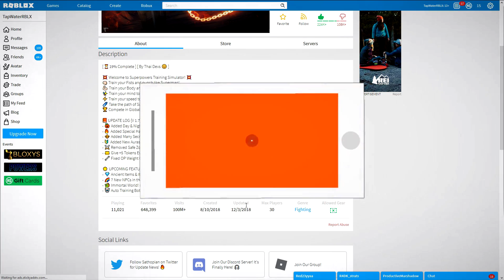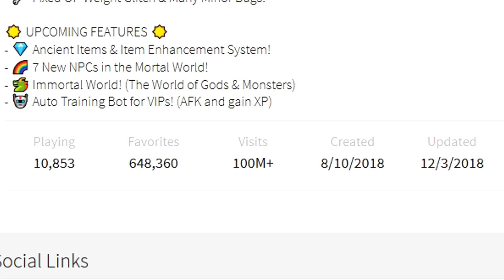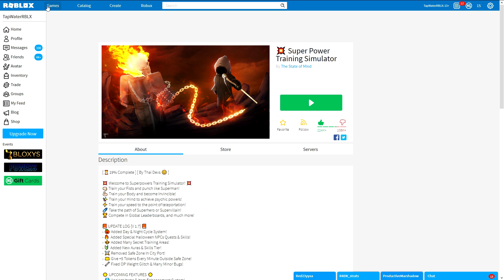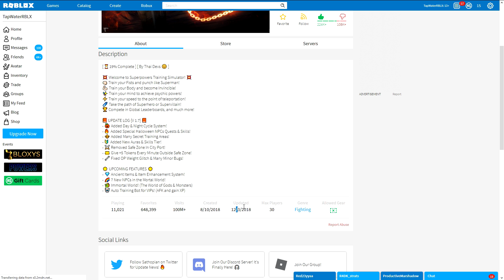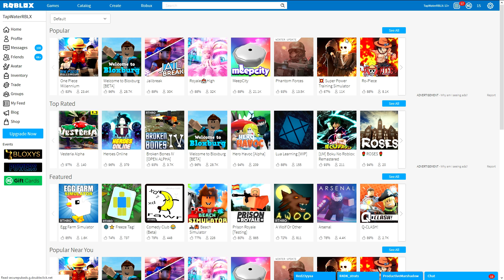Why Super Power Training Simulator is Dying... (Super Power Training Simulator Rant)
Hey guys, I'm BACK and I'm on super power training simulator and this actually my last video on this game because I've honestly just gotten tired of it and I don't find it fun anymore so I'm going to start uploading different games. But in todays video I am going to explain why I'm not uploading this game and why I think it is dead/dying.

I'm most active on here and If you want to get in touch with me this is the best way to do it. I talk to everyone in my server